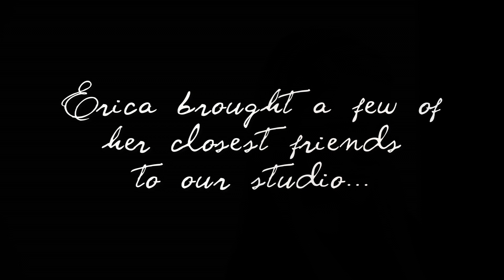Erica's Friends Day Session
Erica invited a few of her friends to our studio to show off their volleyball skills. Visit our Facebook for more photos!